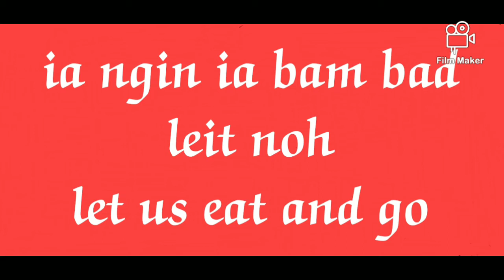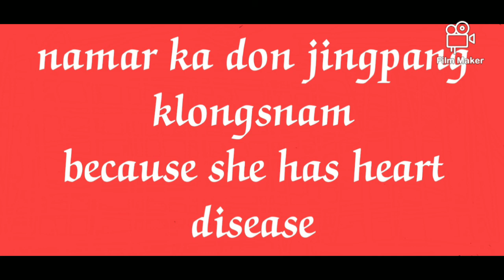Kren phareng mut leit jing leit speak khasi "about to go somewhere"@borkharjana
Kren phareng mut leit jing leit speak khasi "about to go somewhere"